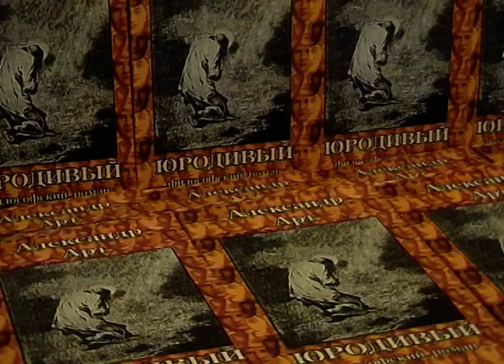Exhibition of works by Alexander Art at the Central House of Journalists in Moscow.